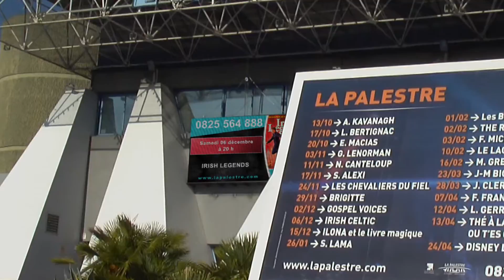Ecrans géants "Outdoor" - Mediatisseur